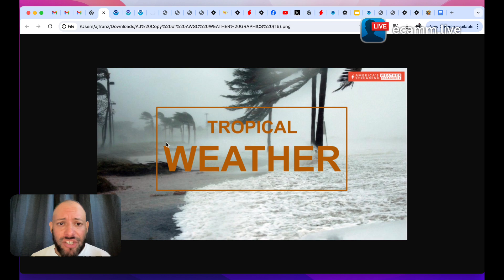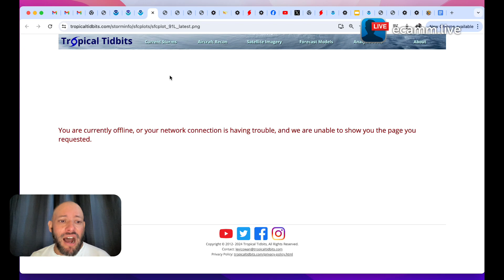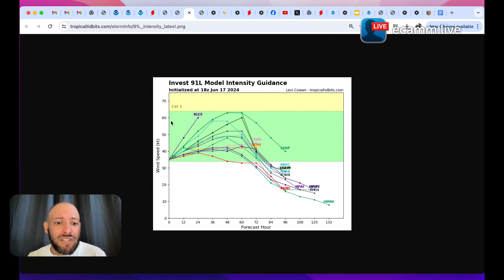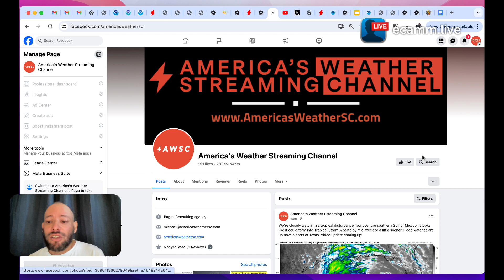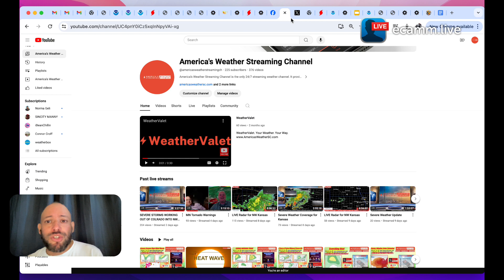Watching the tropics become active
Tropical Storm Alberto is likely to form in the next couple of days and bring heavy rain to areas of Texas and Mexico. Here's the latest update.